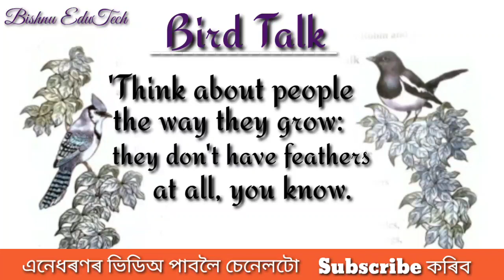Bird Talk. Class-iii & v poem.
English poem

class 3 english text 3

class 3 english textbook activities

class 3 english text 2

class 3 english textbook lesson 1

class 3 english textbook activity 6

class 3 english textbook unit 2

class 3 english textbook page 5

class 3 english textbook page 8

class 3 english textbook page 4

bird talk

bird talk class 5 question answer

bird talk poem class 3

bird talk poem

bird talk class 5

bird talk question answer

bird talk class 3 question answer

bird talking video

bird talking like human

bird talk poem class 3 questionand answer